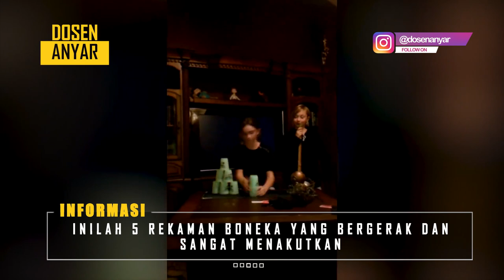5 BONEKA BERGERAK TEREKAM KAMERA